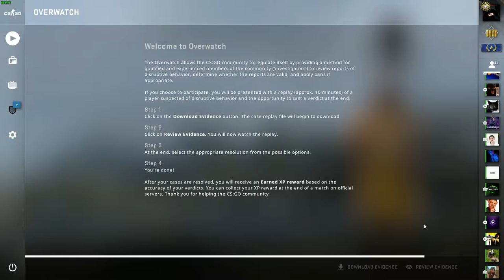Rafuialalã intre codati :)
🔞 ATENTIE ! se poate intampla sa am un limbaj mai vulgar . [+18]🔞

🏆TOP Donatori🏆
1)  On1Tapp          ☛   €2.00
2)  Turkosi Daniel ☛  €2.00

💻 Specificatii PC ▼

Carcasa   ◆  Segotep Racing MiddleTower
Procesor ◆  Intel Core™ i7-2600K SandyBridge, 3400MHz
Placa de baza ◆ Gigabyte GA-H61M-S2PV
Placa video ◆ Inno3D GeForce GTX 1060 Twin X2 3GB GDDR5 192-bit
Memorie Ram ◆ Kingston 8GB DDR3 1333MHz CL9
SSD ◆ Samsung 860 EVO 250GB
HDD ◆ SEAGATE BarraCuda 1TB, SATA3, 64MB, 7200rpm
Sursa ◆ Sirtec High Power Eco II, 450 W
Casti ◆ Acme Over-Head CD-850
Microfon ◆ Spacer din auchan :)
Mouse ◆ SteelSeries Rival 110, Negru
Tastatura ◆ MARVO K616
Monitor ◆ AOC G2590VXQ, 24.5", Full HD, FlickerFree
Sistem de operare ◆ Microsoft Windows 10 Pro
☠ Tinta mea in CS:GO ☠

cl_crosshairalpha "255"
cl_crosshaircolor "5"
cl_crosshaircolor_b "255"
cl_crosshaircolor_r "90"
cl_crosshaircolor_g "255"
cl_crosshairdot "0"
cl_crosshairgap "0"
cl_crosshairsize "2.5"
cl_crosshairstyle "5"
cl_crosshairusealpha "1"
cl_crosshairthickness "0.5"
cl_fixedcrosshairgap "0"
cl_crosshair_outlinethickness "1"
cl_crosshair_drawoutline "1"